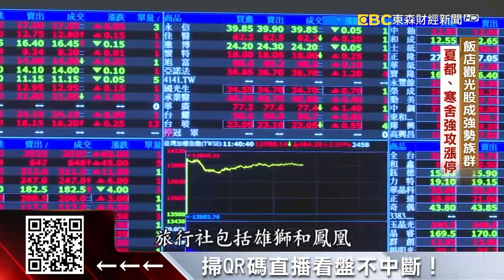兩岸觀光鬆綁題材動了！ 觀光股上演噴出行情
除了電子股，觀光類股今天表現也很搶眼！第3季先繳出漂亮業績成績單，再加上兩岸觀光鬆綁，帶動觀光餐飲類股上演噴出走勢，包括「老爺知」、夏都和寒舍等，強攻漲停，航空雙雄也紛紛上漲長榮航、華航，以及鳳凰和雄獅旅行社也都紛紛上漲。